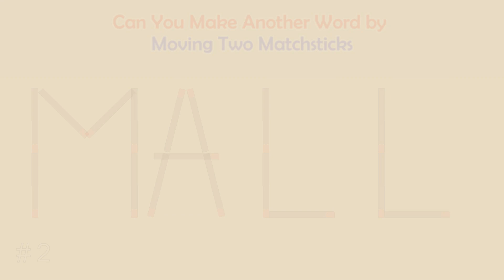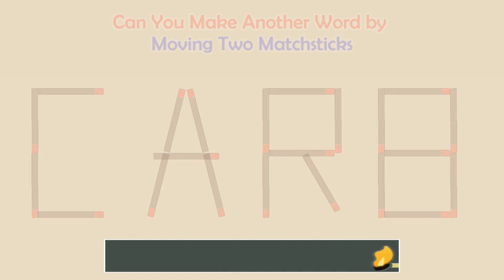Can you make another word from the existing one? | Matchstick Word Puzzles # | Brain Teaser